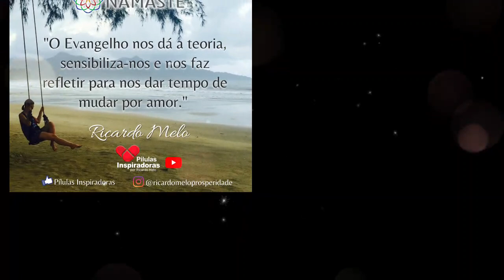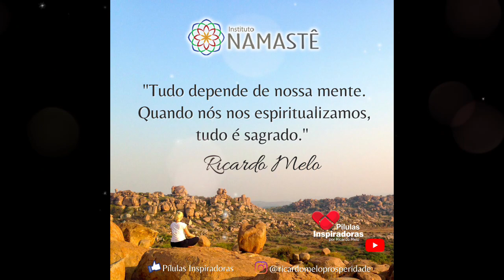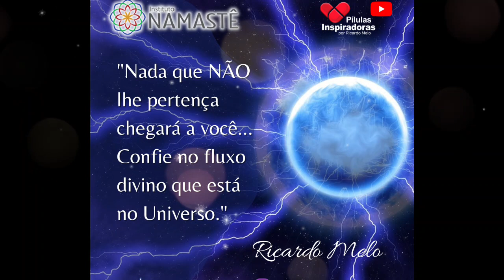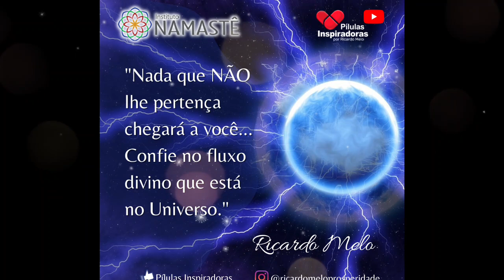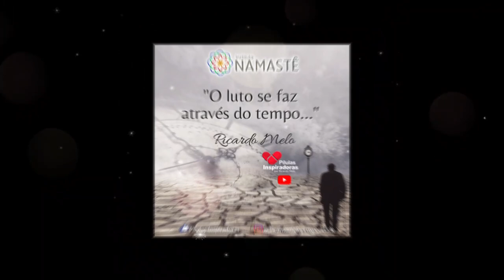Pílulas Inspiradoras - Como lidar com notícias difíceis?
👉 Estão abertas as inscrições para a 4° Temporada do Berço ao Túmulo 🛏️🪦
Começa dia 27/09 às 19:58hs, totalmente ao vivo, online e gratuita.

1. Assista, DIARIAMENTE, O EVANGELHO NO LAR, às 10:30hs.